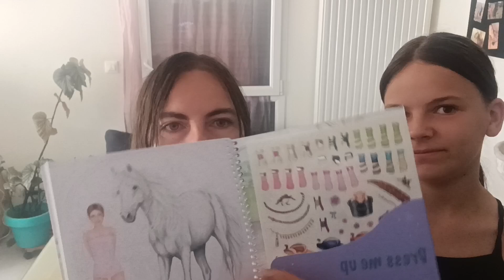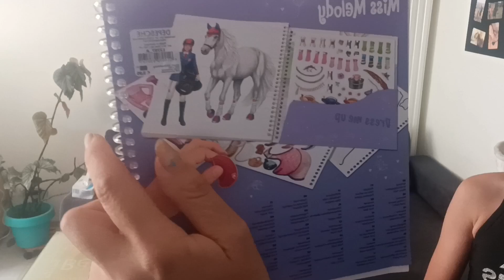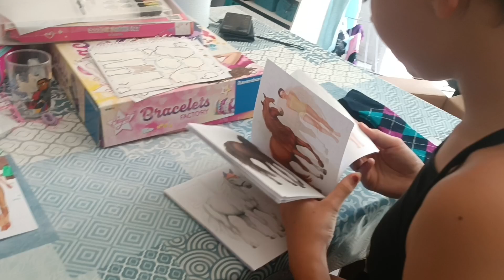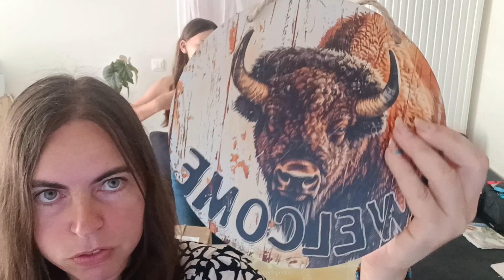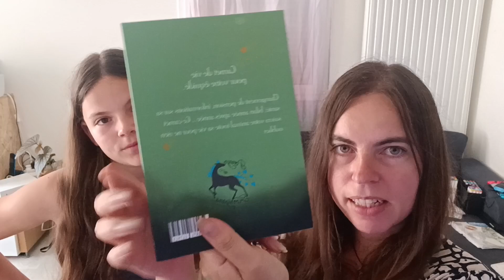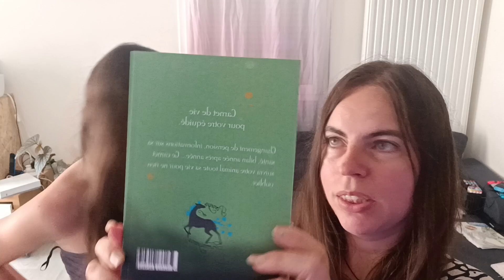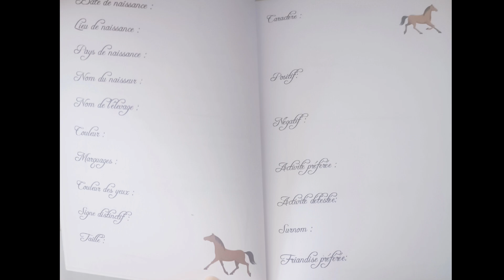unboxing colis commande et cadeaux pour les poneys et le ranch, jeux version équestre equitation